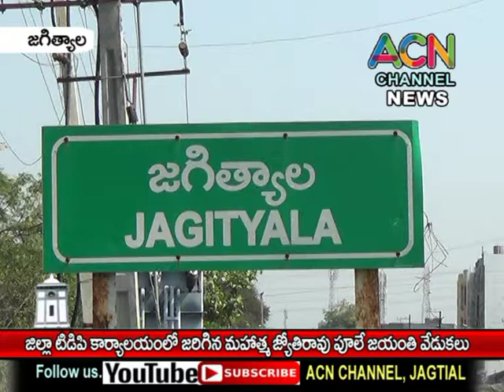జగిత్యాల జిల్లా టిడిపి కార్యాలయంలో జరిగిన మహాత్మా జ్యోతిరావు పూలే జయంతి వేడుకలు